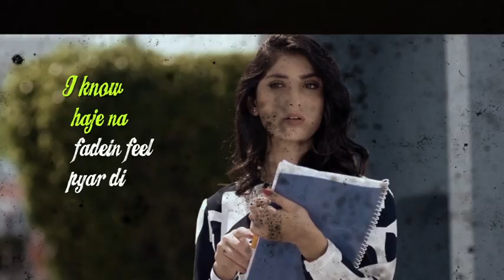I Know : Harnoor | Isha Sharma | 👍 2020 | StereoNation World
IKnow : The Punjabi song is sung by Harnoor, written by Singhjeet and has music produced by G.Guri. The music video is directed by Gurwarinder Singh and has been released under the label of Stereo Nation World.

Song: I Know | (Rafta Rafta)
Singer : Harnoor
Lyrics : Singhjeet
Mix N Master : Sameer Charegaonkar
Female Lead : Isha Sharma
A Film By : The Town Media
I Know Lyrical Video: Hundal Creations
Presentation: Raja Dhaba | Khant Manpur
Produced By : Rana & Rishi
Directed By : Gurwarinder Singh
DOP: Honey Cam
Editor & Grading : Gobindpuriya
Production: V Sign
Choreographer: Prince & Sumit
Make Up & Hair stylist: Sanju Sharma
Photography: Rohit Attri & Sagar
Project By : Sukhbir Singh Pawar
Casting: Senty Virk
Location: Chandigarh University
Wardrobe: Jack n Jones

Label: StereoNation World
Special Thanks :  Gurpreet Singh
Jack N Jones || Veromoda || Elante Mall
Digital Promotions : Big Media
Managed by : Dikshant

Listen Originals🎼

I know haje tu ignore maardi
I know haje na fadein feel pyar di
Likh ke Laila ni chain khoyeingi zruru tu
Rafta rafta Meri hoyeingi zrur tu

1. Hang kar den giyan gallan tenu meriyan,
Mareingi repeat ni tu mundey picche gediyan
Kar kar miss menu royeingi zrur tu

2 Full base Wich vaju Teri heartbeat ni
Chite chite din tenu dikhu singhjeet ni
Mere naam nu dream ch paroyeingi zrur tu

This is Official YouTube channel of Stereonation World registered under Farid Entertainment Pvt. Ltd.
Digitally Powered by Believe Digital